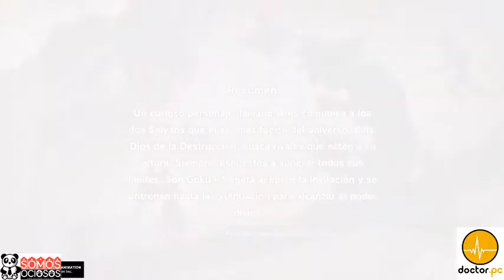dragón ball kakarot como subir de nivel